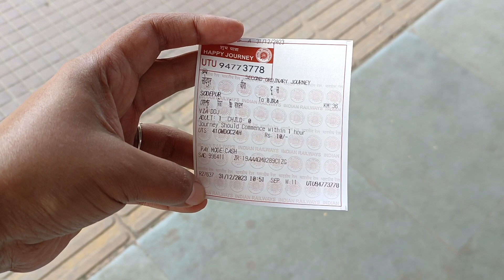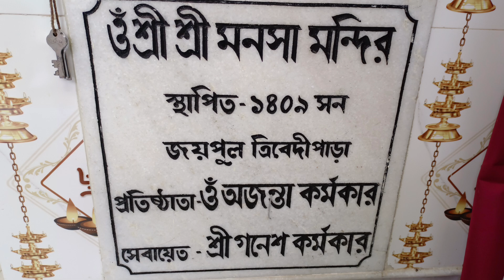JOYPUL Village Trip Offbeat Day Outing Near Kolkata Bira Duttapukur barasat kali Temple Nature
Bira station to Joypul Toto fare Rs. 10/15

Barasat
Bamangachi
Dutta pukur
Bira